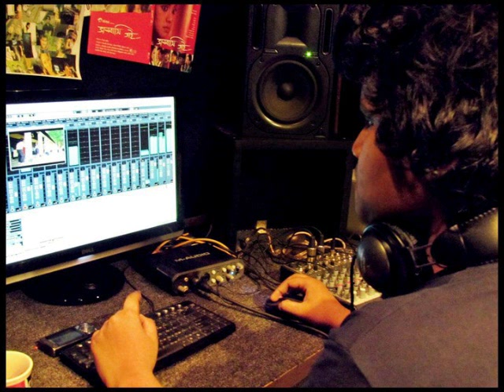Studio58 feat. Palbasha - Jolshopno [Unreleased]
Album: Brishtir Pashey Boshey Bhabboh
Lyrics: Rajib Ashraf